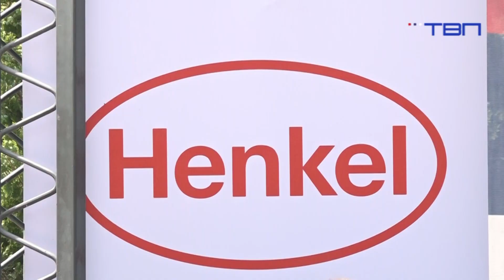TV Pančevo - Henkel Bela Crkva